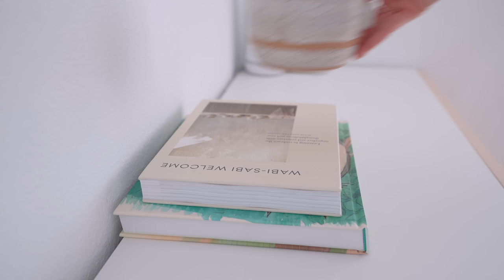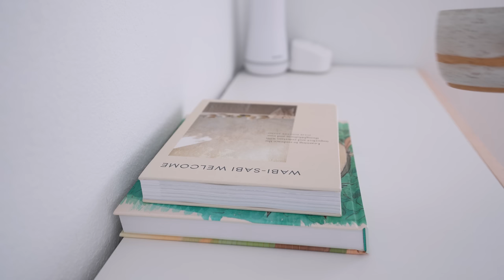🧹 Clean & Organize with Me Vlog | spring cleaning & our *new* entertainment center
Come hang, clean, and organize with me! We tackle under-the-sink storage, my new media cabinet from Ikea, and do some more spring tidying. 🧽🧹🧺 Grab your vacuum and cleaning cloths!

» intro: 0:00
» morning matcha: 010
 » wedding singer: 0:52
» dishes & kitchen: 3:14
» organizing under the sink: 6:00
» tidying living room: 7:13
» lunch chat & media cabinet plans: 8:14
» organizing media cabinet: 11:09
» coffee snack break: 11:57
» installing cabinet doors: 12:27
» final reveal: 13:51